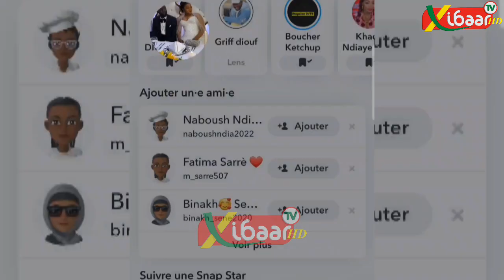🔴Du jamais vu : l'entrée de Wally à la réception des filles de Mbackiyou Faye au King Fahd Palace...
l'entrée de Wally à la réception des filles de Mbackiyou Faye au King Fahd Palace...

Actualités, Politiques, Economiques, Sports, Religions, Fait divers, People et Buzz